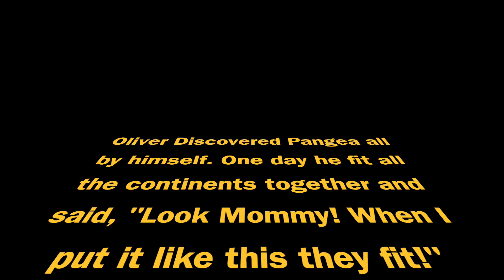Oliver Learns the Continents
Oliver has just turned 3. He took the puzzle globe out every day. In the beginning, I would teach him the names of two continents each day, and when he'd mastered those, I would teach him two more, until he'd learned all the continents!  I would also name each piece as he put it away. Now that he's mastered all their names, he's punched out, glued on, and labelled a map to celebrate his achievement!